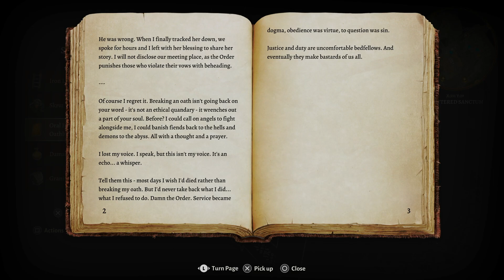Baldur's Gate 3 | ft. Rose Garden PT5: Beary Cool